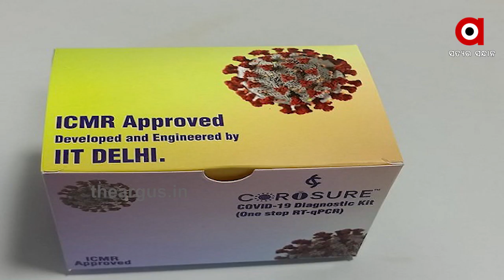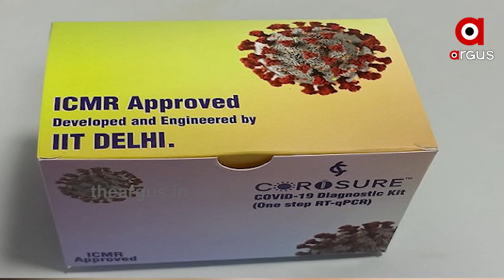ବିଶ୍ୱର ସବୁଠୁ ଶସ୍ତା କୋରୋନା ଟେଷ୍ଟିଂ କିଟ୍....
ବିଶ୍ୱର ସବୁଠୁ ଶସ୍ତା କୋରୋନା ଟେଷ୍ଟିଂ ଏବେ ଭାରତରେ ଉପଲବ୍ଧ । ଦିଲ୍ଲୀ ଆଇଆଇଟି ପକ୍ଷରୁ ପ୍ରସ୍ତୁତ ହୋଇଥିବା ଏହି କିଟର ନାଁ ରହିଛି କରୋସ୍ୟୁର୍ .